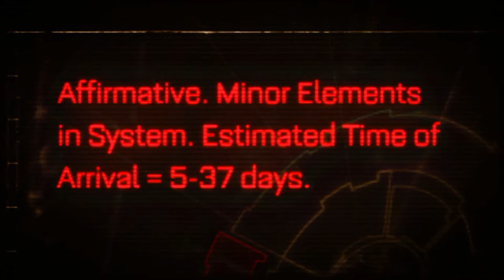Warhammer 40,000: Space Marine - Chapter 1 - Planetfall 1/2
Hey folks, more story coming your way with Warhammer 40,000: Space Marine. I hope you all enjoy it, a new little trademark is now being imported into all future videos as well. Except the ones already in progress, they will continue to be done the same way they were made until the follow up game comes along which I will then input the start showing "Lone Wolf Lazarus Plays" and then the following image of said game I am playing. Anyhow, the plot below is as follows so far.

Plot so far:

The game's plot line involves the Forge World Graia (a planet devoted to military production) that has been invaded by alien Orks. The game follows a Command Squad of three of the Ultramarines, 2nd Company Commander and playable character Captain Titus, his immediate subordinate Veteran Sergeant Sidonus, and a relatively inexperienced and by-the-book Tactical Marine named Leandros.

Initially upon arrival the squad provide assistance to the outnumbered and overrun Imperial Guard regiments fighting on the planet's surface, which after the loss in battle of all higher-ranking officers are now being led by the sole surviving junior officer, Second Lieutenant Miranda 'Mira' Nero; she informs Captain Titus of the present situation and briefly accompanies the squad to their next waypoint. Titus agrees to silence the captured planetary defense cannon which has been preventing supply ships from reaching the beleaguered defenders.